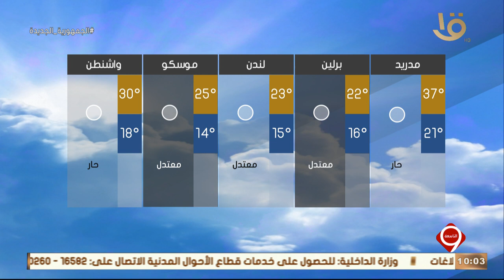نشرة التاسعة | بيان بدرجات الحرارة المتوقعة غدا